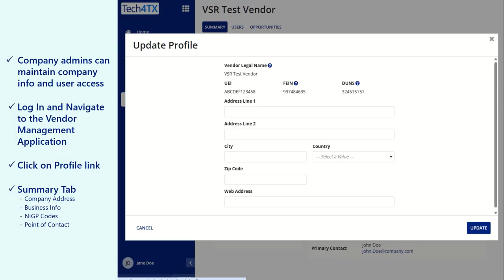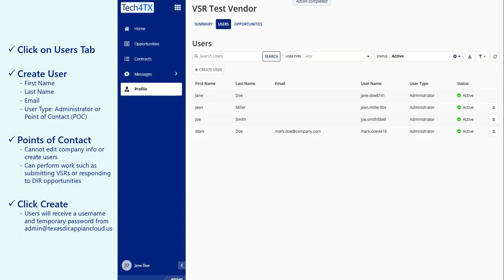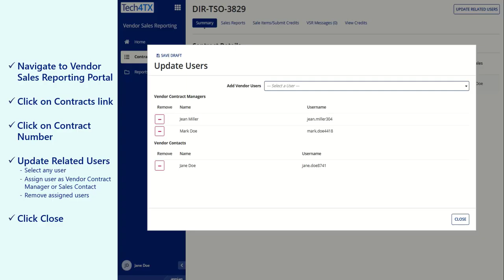Creating Users - DIR Appian Tech4TX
This tutorial is intended to assist the Vendor community in creating users in the Appian Tech4TX system. For Vendors with a DIR contract that must report a Vendor Sales Report (VSR), this tutorial will also walk your company administrator through assigning users to contracts.

Note: Registering in Appian Tech4TX does not award a DIR contract.

View other videos in this playlist to assist in understanding the Appian Tech4TX platform: